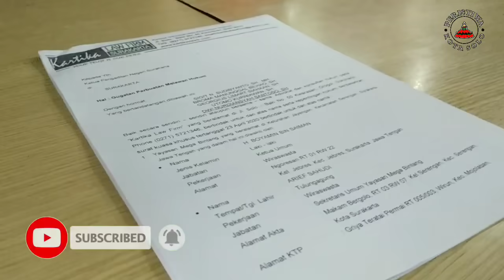KEMENKUMHAM DIGUGAT !!! ... Terkait Kebijakan Napi Asimilasi di Rumah